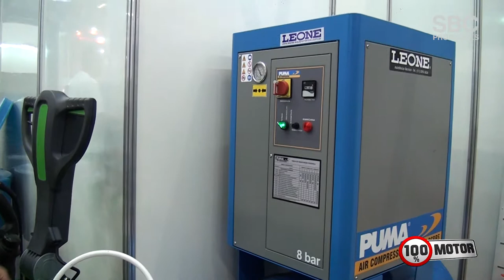Automec 2019 | LEONE